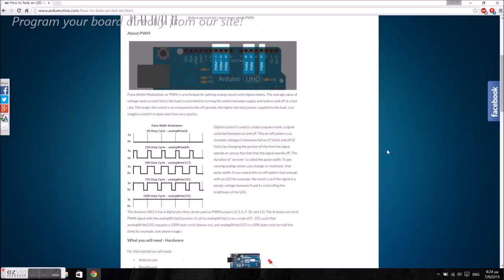How to fade an LED - Arduino Tutorial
Learn how to fade an LED with Arduino.

Ardumotive, the Greek Arduino Workshop!